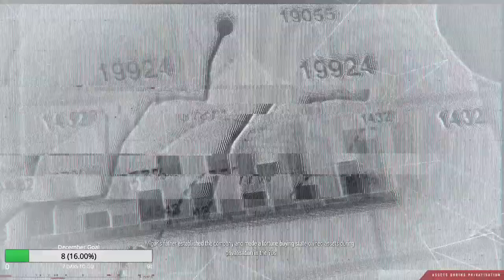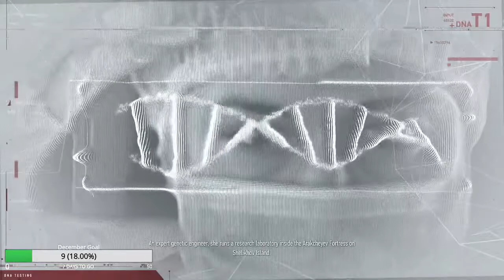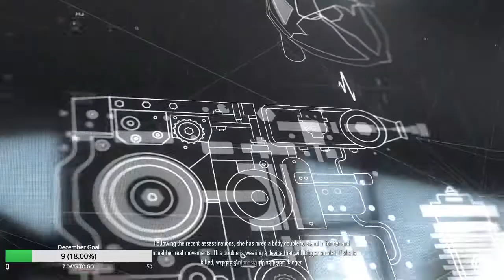Sniper Ghost Warrior Contracts 3 contracts Gameplay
Contracts 1, 2 and 4 gameplay,
Altai Mountains 00:26
Kolchak Harbor 36:00
Arakcheyev Fortress 1:27:17